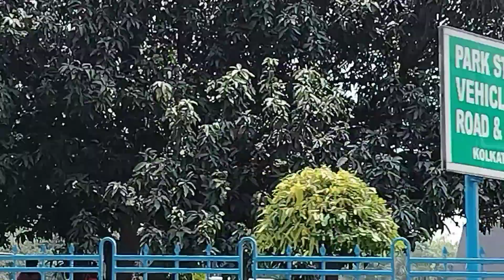ঘোড়াঘাটা স্টেশন থেকে কলকাতা ভ্রমণ 😊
সাঁতরাগাছি থেকে AC bus... তারপর...
Indira Gandhi Sarani, formerly Red Road

Kolkata Police Memorial, নেতাজির মূর্তির পাশ দিয়ে .
The Esplanade Mansions - LIC office, রাজ‌ ভবন... আরো কত নাম না জানা ঐতিহাসিক ভবনের পাশ দিয়ে চলেছি 😀
ময়দানের পাশ দিয়ে চলেছি .
ফেরার সময় কলকাতার ঐতিহ্যবাহী হলুদ ট্যাক্সিতে উঠে গরমে কাহিল হয়ে উঠলে ট্যাক্সি চালক দাদা তার সংগ্রামের গল্প শোনালেন।😅

এত গরমেও কোকিল কোলকাতাকে গান শুনিয়ে চলেছে 😘

Victoria Memorial এর পাশ‌ দিয়ে চলেছি। পরীটার কত কষ্ট! গল্প শুনছি-
কাশীপুরের পঁয়ষট্টি বছরের T Sharma, MP থেকে ষাট বছর আগে কলকাতায় চলে আসেন।!🙏